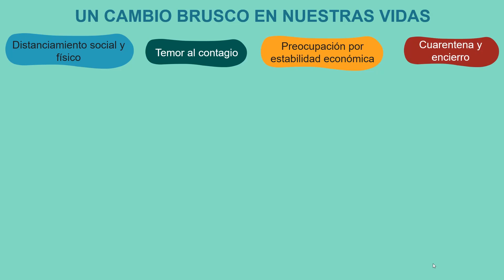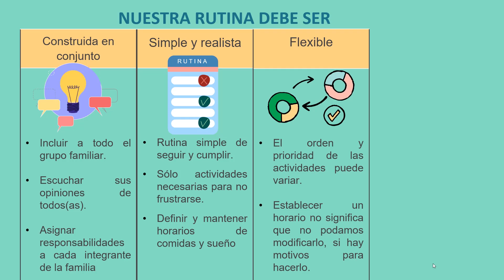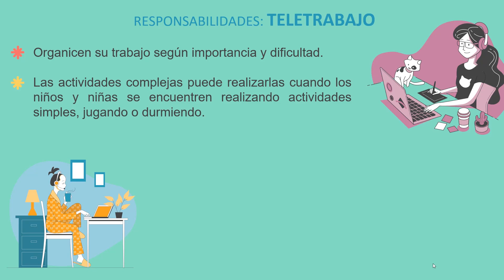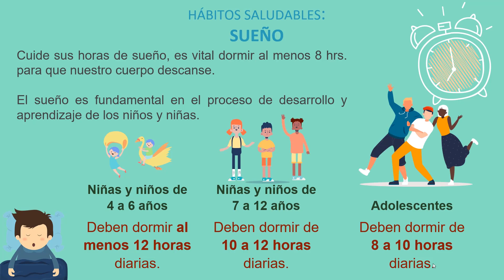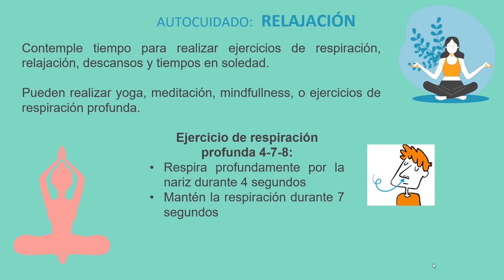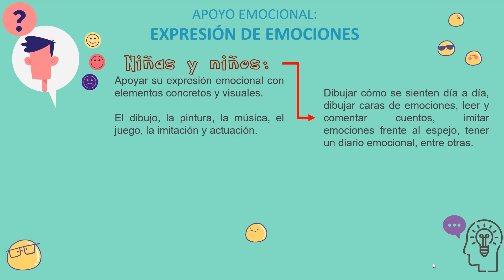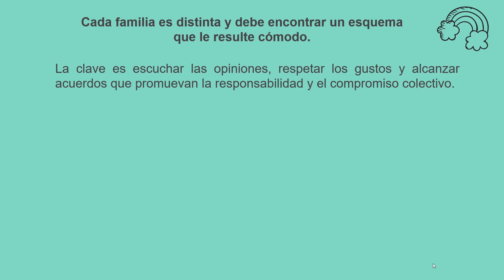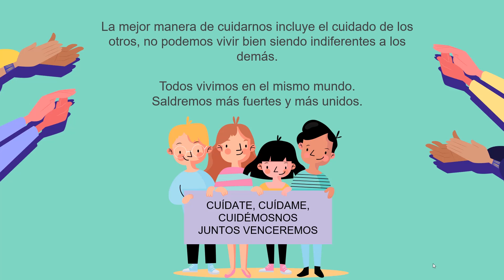Cómo establecer rutinas en el hogar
Actividades para realizar en el hogar
Profesora: Carol Cuadros
Liceo Matilde Brandau de Ross